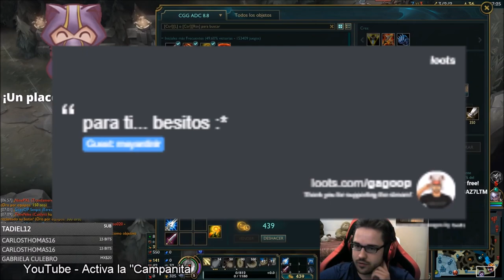EZREAL S8 ADC | ¿CÓMO JUGAR CON EZ? | (GUÍA - MEJORES RUNAS Y BUILD) | GAMEPLAY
Ezreal S8 Adc (Guía - Mejores Runas y Build) ¿Cómo jugar con Zed Carry? Gameplay | Ezreal Adc S8 Gameplay | Ezreal Adc Temporada 8 | Ezreal Adc Season 8 en Español | Ezreal Temporada 8 (Ezreal Season 8). Ezreal 2018. Ezreal 8.9 (Patch 8.9) Con sus Maestrías (Masteries), Runas (Runes), Objetos (Build/Items), Hechizos de Invocador (Summoners) Destello/Curar (Flash/Heal). En este vídeo os traigo una partida de Ezreal vs Caitlyn. Espero que os guste ;)

⭐ Vídeo sobre las Nuevas Runas Ezreal S8 (Rama Principal: Inspiración - Cleptomanía, Calzado Mágico, Entrega de Galletas, Perspicacia Cósmica / Rama Secundaria: Brujería - Banda de Maná y Trascendencia.

★ Para ver Ezreal Mid S8 | Ezreal Top S8 | Ezreal Jungla S8 | Ezreal Support S8 | Ezreal Adc S8 | CLICK AQUÍ ☛

Recomiendo el vídeo y el canal en general a principiantes y novatos que han empezado en el lol (league of legends), ya que podéis aprender además de lo básico, algo de meta game y a jugar en todas las líneas (top, mid, support, adc y jungla) además de que objetos comprar. Guía Didáctica. EP 107. Ezreal Champion Spotlights. Con Ezreal AD/Daño de Ataque (Attack Damage) y Ezreal AP/Poder de Habilidad (Attack Power) y un día Ezreal (Tank) xDD. Vídeo sobre Ezreal Adc Español S8, Runas Ezreal S8, Objetos/Items/Build Ezreal Adc S8, Guia Ezreal Adc S8, Gameplay Ezreal Adc S8, Game Ezreal Adc S8, Ezreal Adc Temporada 8, Ezreal Adc Season 8.

★ Todos los aspectos Ezreal (All Skins Ezreal) en Castellano(EUW)/Latino(LAN/LAS)/Inglés(English): Ezreal Clásico (Classic Ezreal), Ezreal Helado/Ezreal Frío (Frosted Ezreal), Ezreal Pulso de Fuego (Pulsefire Ezreal), Ezreal TPA (TPA Ezreal), Ezreal Galante/Ezreal el Gallardo (Debonair Ezreal), Ezreal As de Picas/Ezreal el As de Espadas (Ace of Spades Ezreal), Ezreal de Recreativa/Ezreal de Arcadia (Arcade Ezrea), Ezreal Explorador/Ezreal el Explorador (Explorer Ezreal), Ezreal Delantero/Ezreal Goleador (Striker Ezreal), Ezreal Nottingham/Ezreal de Nottingham (Nottingham Ezreal), Ezreal Guardián de las Estrellas/Ezreal Guardián Estelar (Star Guardian Ezreal).